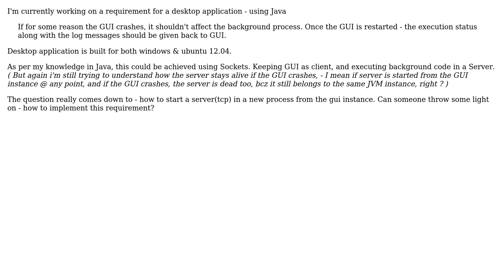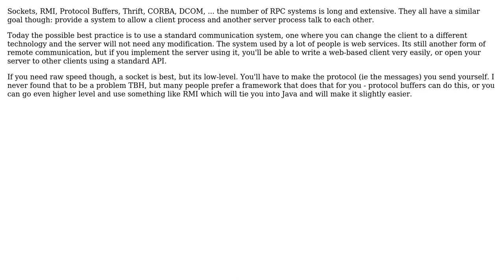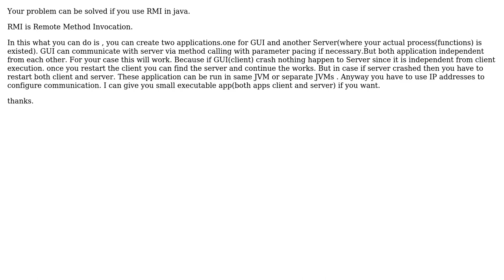Software Engineering: Java Desktop Application Requirement - Is sockets the preferred choice s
Software Engineering: Java Desktop Application Requirement - Is sockets the preferred choice ?

With thanks & praise to God, and with thanks to the many people who have made this project possible! | Content (except music & images) licensed under CC BY-SA | Music | Images & others | With thanks to user lasa user Jitendar user gbjbaanb and the Stack Exchange Network Trademarks are property of their respective owners. You are responsible for your own actions.